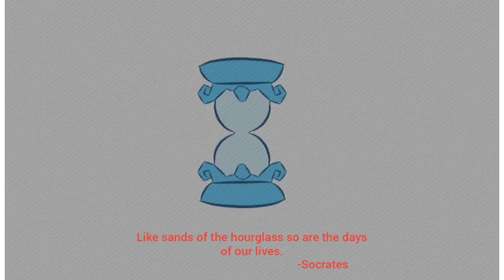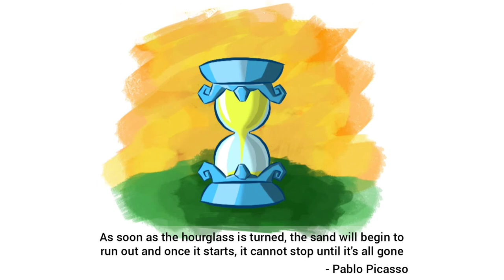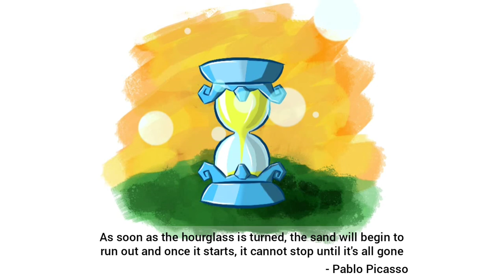Infinite Painter | Time Lapse | TLZ: Phantom Hourglass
Infinite Painter for Android

Device used: Pocophone F1 6gb 128 and disc stylus for drawing